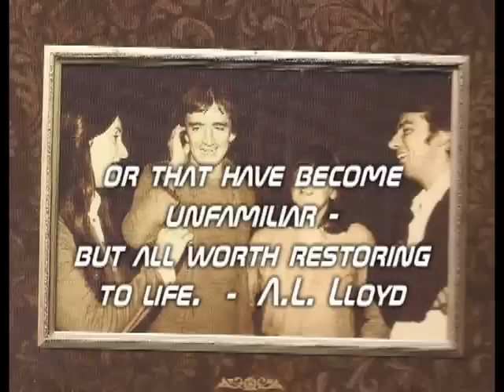The Watersons - "While Shepherds Watched Their Flocks"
Traditional folk songs/carols recorded in the 1960's.